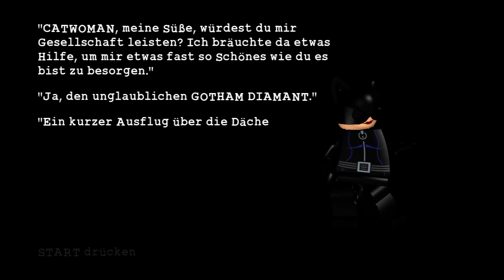LEGO Batman: The Videogame Gameplay [Deutsch][#17] - Schaustehlen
In Gotham City bleibt kein Stein auf dem Anderen!
Schlüpf in die Rolle von Batman & seinem Mitstreiter Robin, während du dich bauend, fahrend und schwingend durch Gotham City kämpfst. Schlage dich dann auf die Seite von Batman Gegnern und spiele die Story aus ihrer Sicht! Lass den Guten (oder den Bösen) keine ruhige Minute!
Konsole: PS3
Sprache: Deutsch